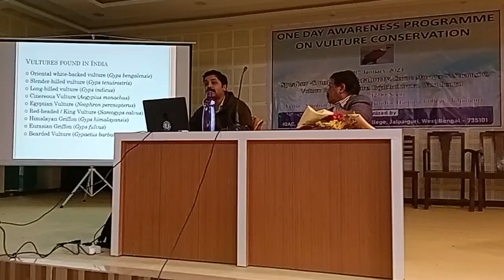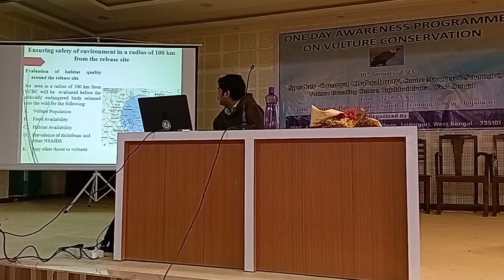'AWARENESS PROGRAMME ON VULTURE CONSERVATION' - By Soumya Chakraborty (18 January 2023)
Filmed, edited and uploaded by Dipak Kumar Singh. Soumya Chakraborty is working as Centre Manager and Scientist C, Vulture Breeding Centre Rajabhatkhawa, West Bengal, India.